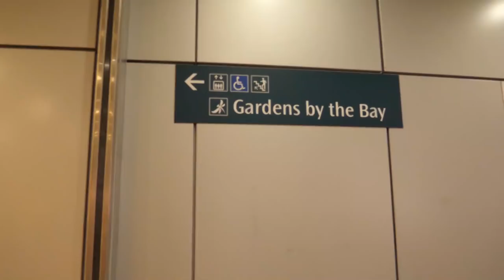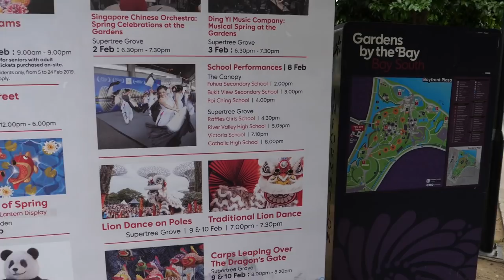シンガポール ！ (2日目)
名物沢山！